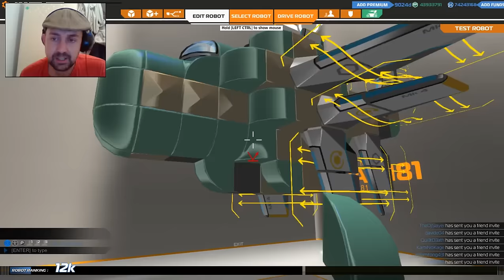Robocaft Let's Build 29k Plasma Bomber 'FISH'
FISH!! Build a FISH!! On that flies and makes plasma poop! Stay Awesome, Stay Chum xD

You can find us at the following social media XD
Build insane Robot Battle Vehicles that drive, hover, walk and fly; add weapons from the future and jump in the driving seat as you take them into battle in a team based Free-to-Win action game.

BUILD - A futuristic robo vehicle from Cubes, add Wheels, Thrusters, Wings, Legs, Tank Tracks, Rail Cannons and Plasma Launchers
FIGHT - Battle online in massively multiplayer mayhem against players from all over the world

- Watch as your enemy's Robot breaks apart cube by cube as you destroy them with powerful weaponry
- Invite Friends and chat in game
- Save your Robots in the Garage to the cloud